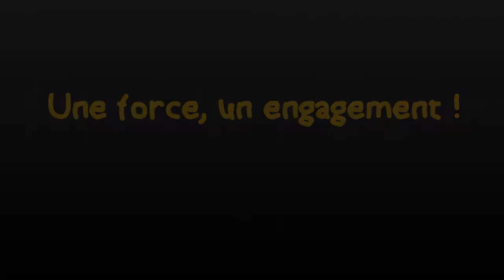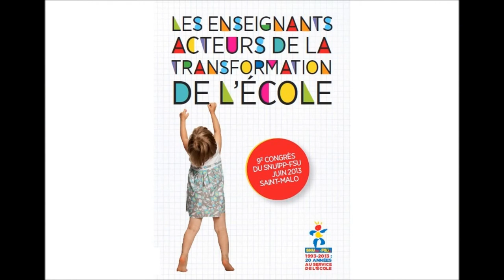SNUipp FSU : 20 ans au service de l'école !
Présentation du SNUipp-FSU.